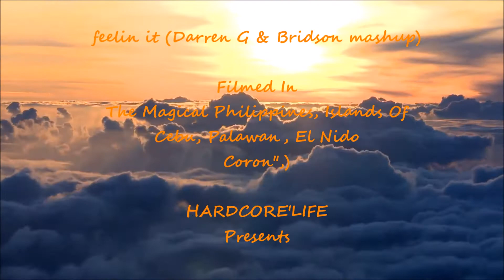Feelin It - Darren G & Bridson (mashup)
HARDCORE'LIFE Presents...The Sun its a Coming it does'nt feel like it i no IRELAND / UK but its a coming so (Darren G Darren Glancy & Bridson David Bridson mashup - feelin it",) what the fuck do i have 2 say its a mad REMIX/TUNE that deserves sumthing different.. Video filmed by a gd friend LewisBlackburnmedia amazing artist amazing video of the Beautiful magical Philippines Islands Big thanks 2 Lewi Blackburn for the use of his video plz go 2 Lewi youtube page amazing videos there 😁 Feckin enjoy & bring on the heat",) FREEDOWNLOAD link here in the description mad TUNEs McLovin it",)